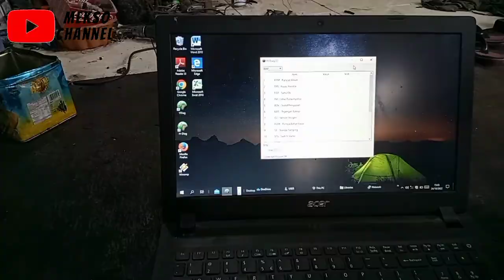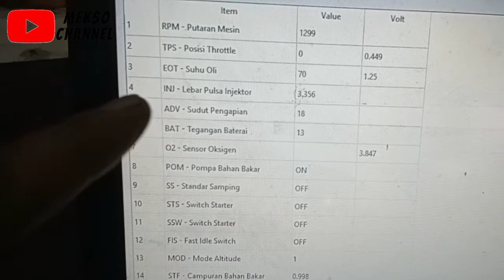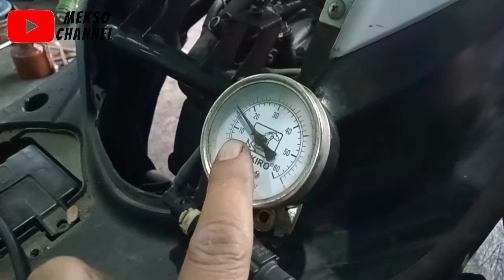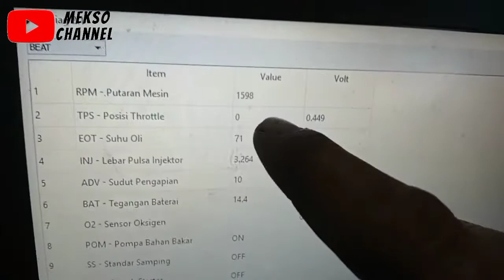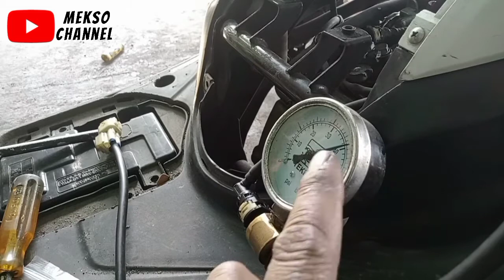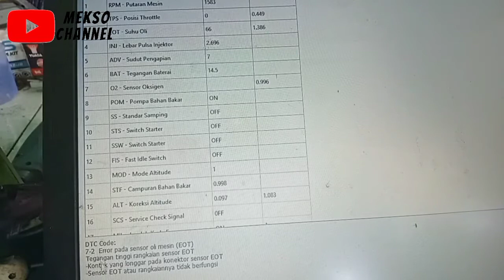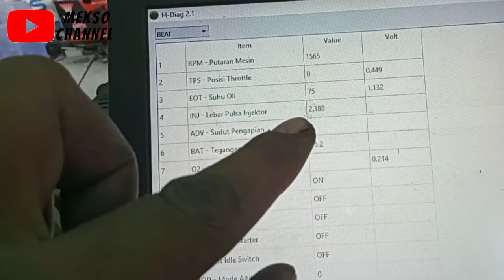Honda beat pop bang ojol berebet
semoga bermanfaat